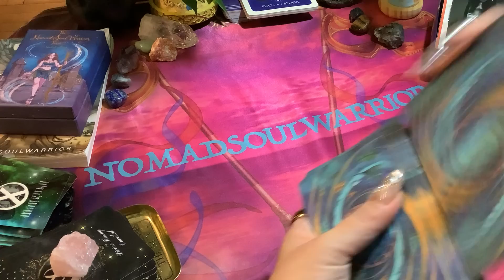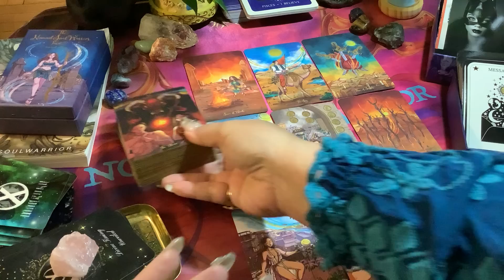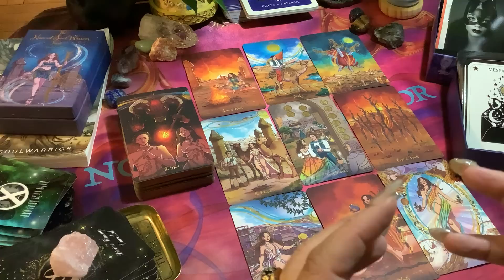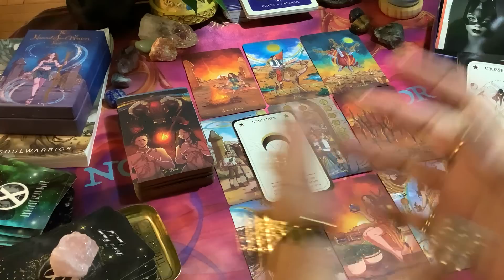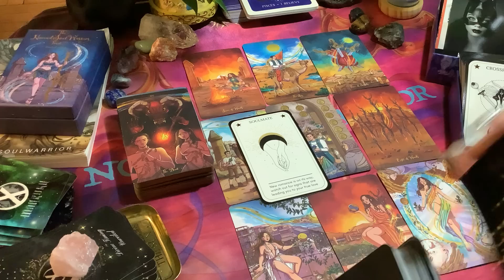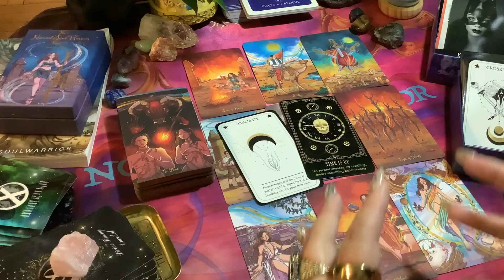PISCES ! Time Is Up! Better Things Are Coming In June 2023 ❤️ Tarot Love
Pisces: Time Is Up! Better Things Are Coming In June 2023!